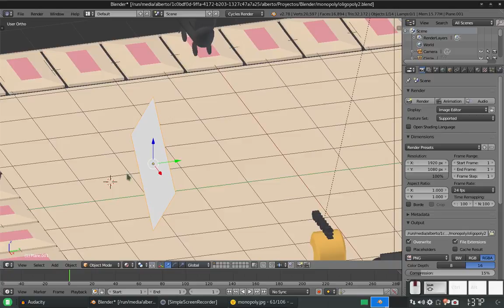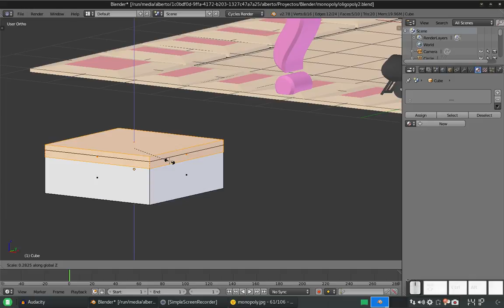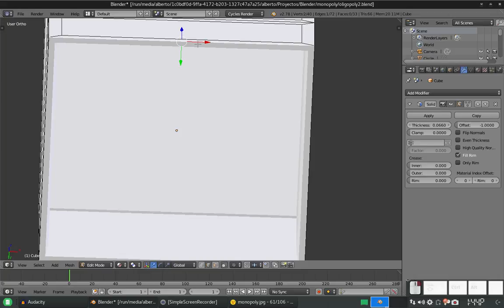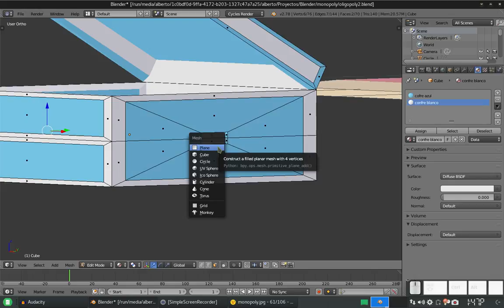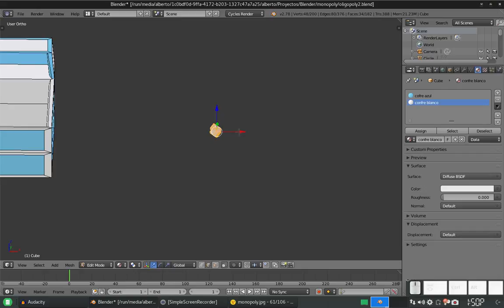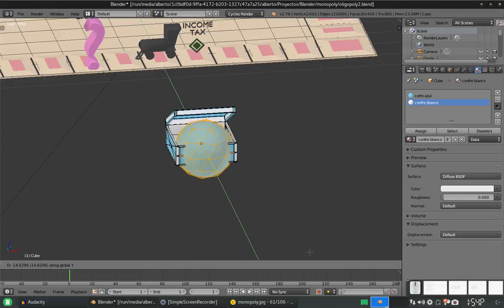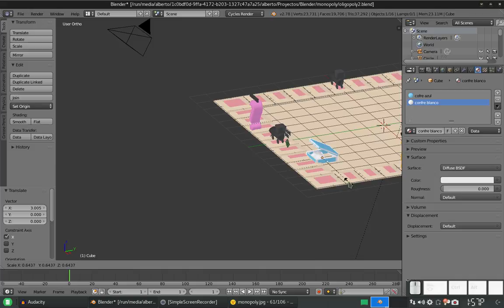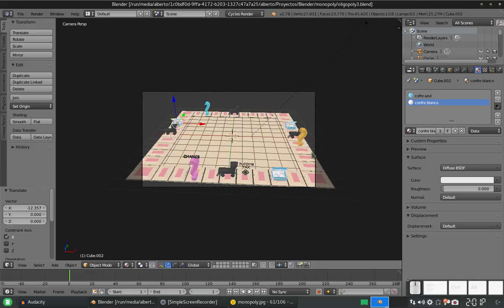Blender: Creando un tablero similar a Monopoly 3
En este vídeo, creamos el rombo doble de INCOME TAX y el cofre que contiene dinero.